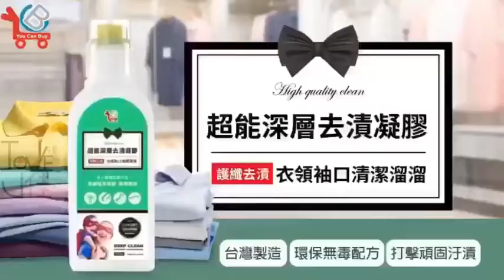YCB去漬凝膠